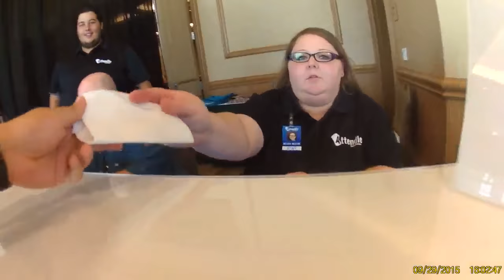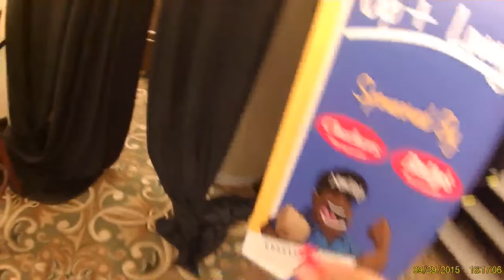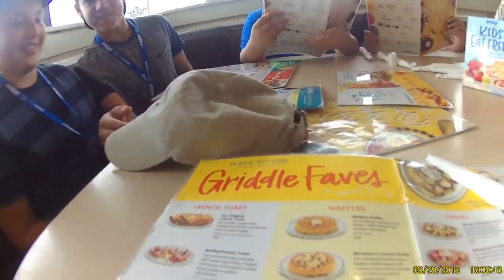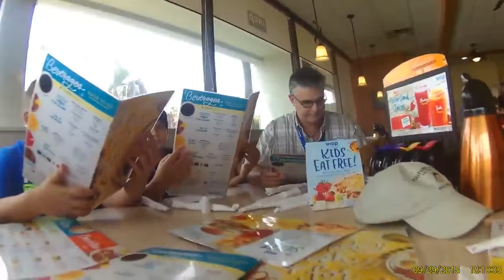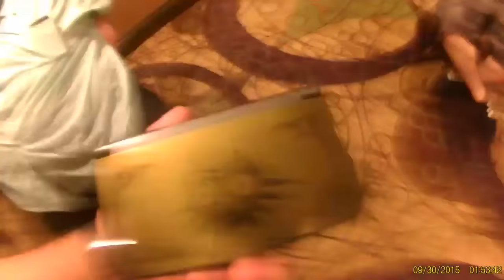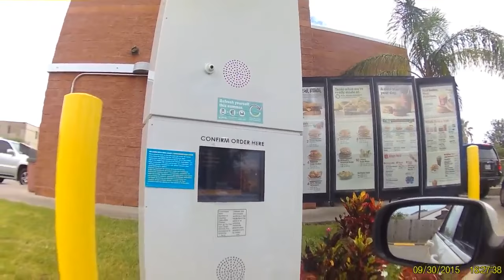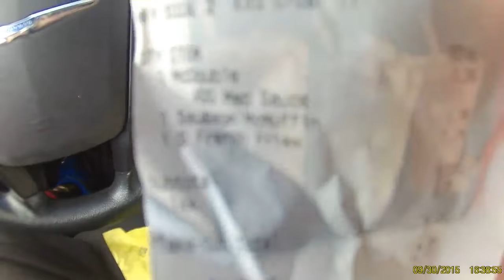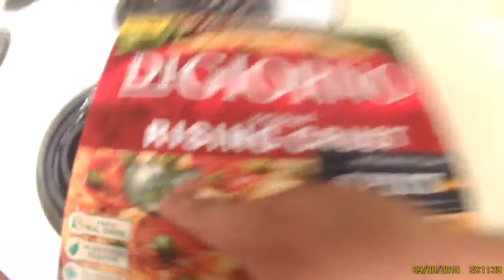KEN DOMIK CRAVECON 2016 TEXAS THE WHOLE THING!!! THE CRAVECON EVERYBODY NEED TO SEE!!!